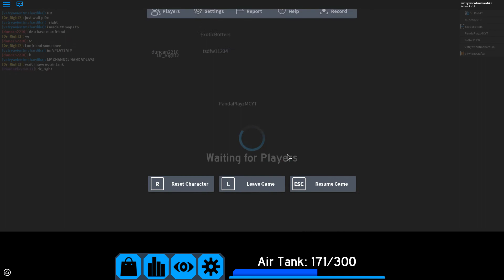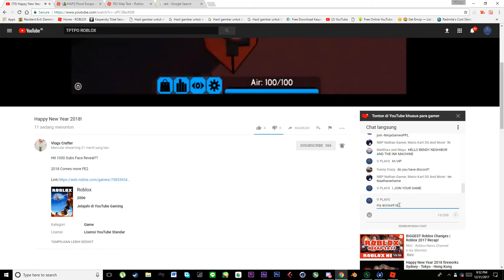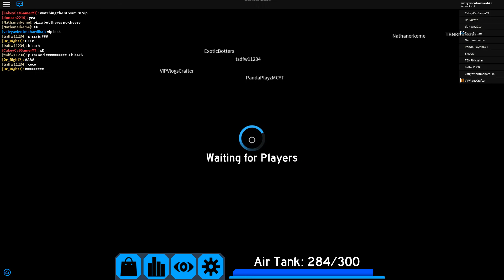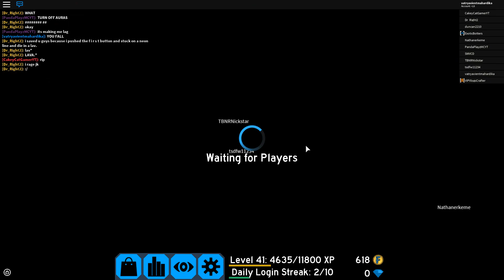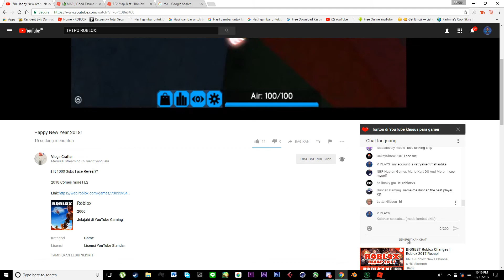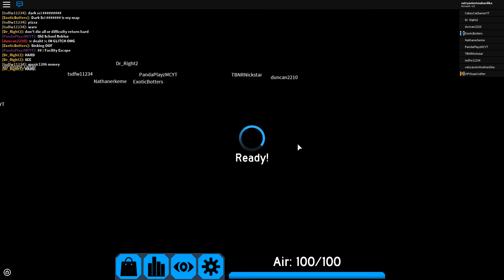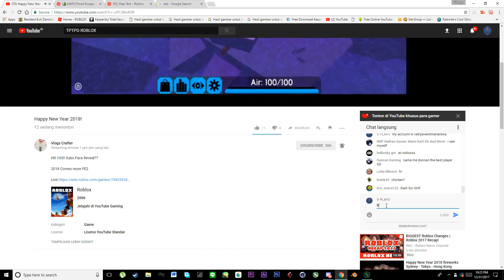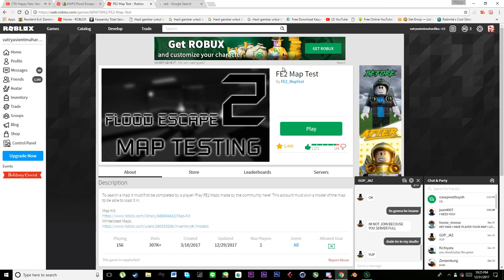PLAYING WITH VLOGS CRAFTER AND DR_RIGHT2 (NO EDITING)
SORRY FOR NO EDIT